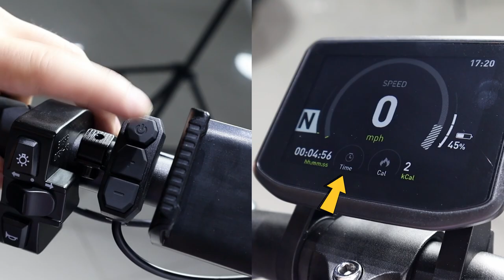How To -- Use Luckeep X1 Explore IPS Disaply - 2023 Upgrated Version